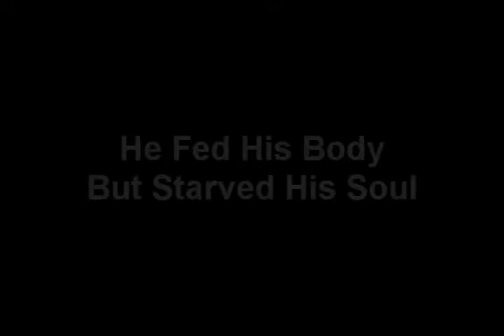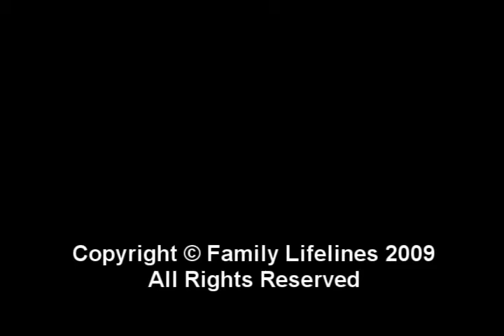He Fed His Body but Starved His Soul - SONG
A man meets his doom after striving to satisfy his material desires without meeting his spiritual needs.  Music video featured on "The 12 Foundation Stones".